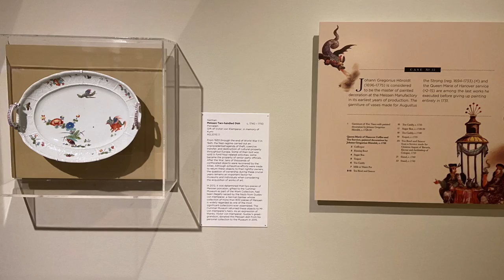Cummer Museum of Art & Gardens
A visit to the museum